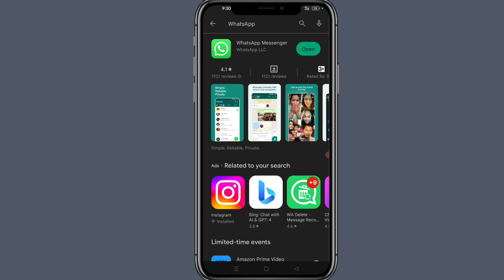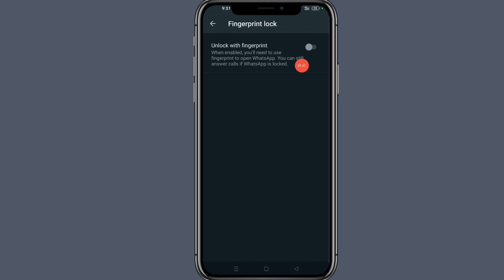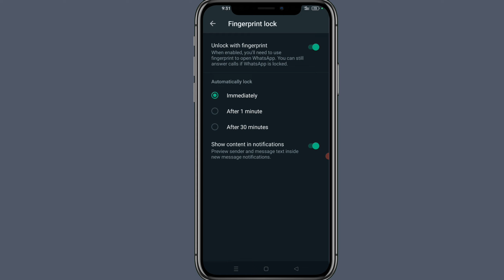how to set fingerprint lock in whatsapp | whatsapp fingerprint lock kaise lagaye hindi 2023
about this video. aaj me apko bataunga kaise apne whatsapp par fingerprint lock laga sakte hai bina koi app install kiya,bass video end tak dekhe.